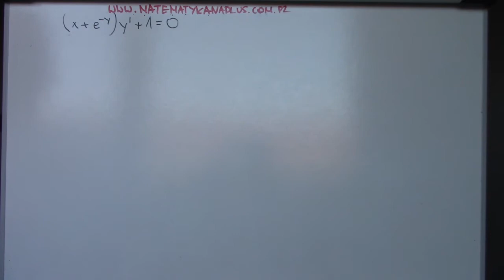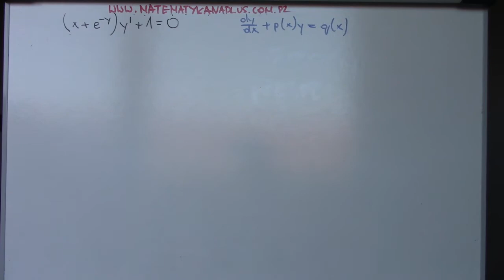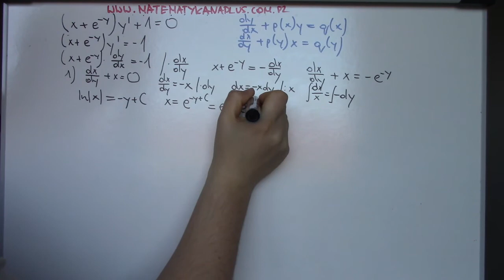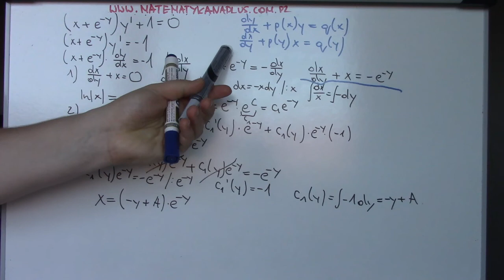Równanie różniczkowe liniowe cz.6 Rownanie liniowe niejednorodne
Równanie różniczkowe liniowe cz.6

Rownanie liniowe niejednorodne